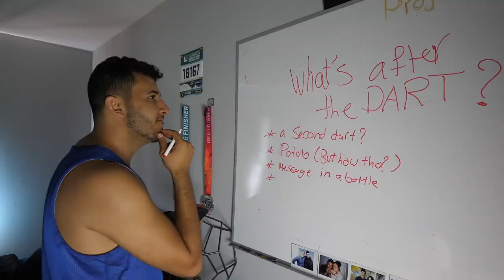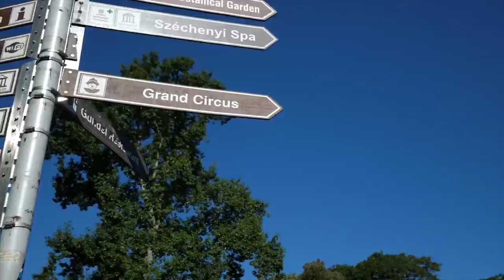Letting a Monkey Decide which Country we Fly to...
Season 4 of our Seek Discomfort Clothing Line is Available don't miss it!

So while in Budapest, we wanted to find an interesting way to travel to a random country in Europe... And we found one.
We reached out to the Budapest Zoo, one of the oldest Zoo's in the world that works closely with wildlife preservation. Definitely worth checking out if you're ever in Hungary!

Camera used: Sony A7S Mark ii

Editors: Ryan Thiesen, Thomas Brag, Thomas Dajer

Here's some of our gear that we've gotten through B&H.

Panasonic Lumix DC-GH5 Mirrorless Micro Four Thirds Digital Camera with 12-60mm Lens & Microphone Kit

Panasonic Leica DG Vario-Elmarit 8-18mm f/2.8-4 ASPH. Lens

Panasonic Leica DG Nocticron 42.5mm f/1.2 ASPH. POWER O.I.S. Lens

Rokinon 35mm f/1.2 ED AS UMC CS Lens for Sony E (Black)

Watson Duo LCD Charger with Two DMW-BLF19 Battery Plates

Watson Compact AC/DC Charger for NP-FW50 Battery

Watson NP-FW50 Lithium-Ion Battery Pack (7.4V, 1100mAh)

Panasonic DMW-BLF19 Rechargeable Lithium-ion Battery Pack (7.2V, 1860mAh)